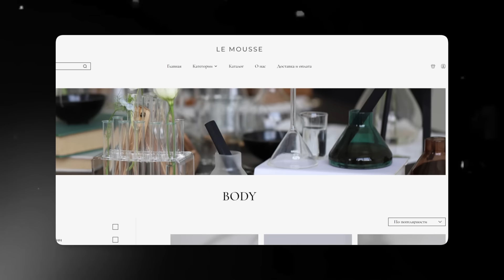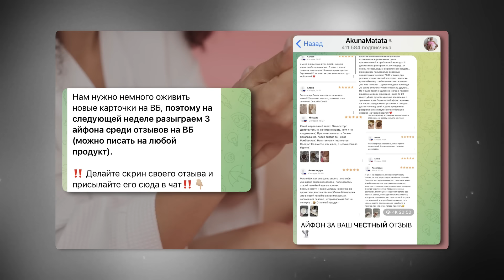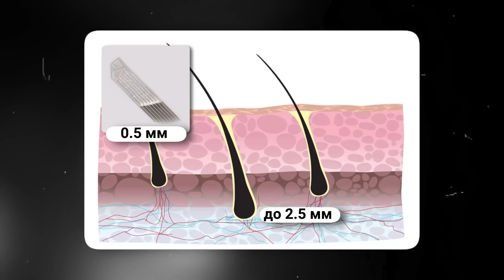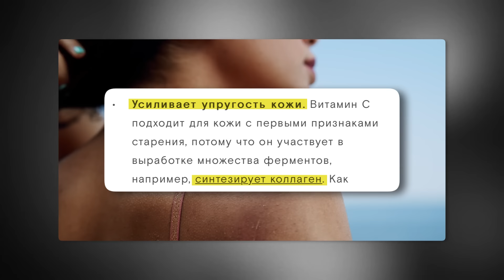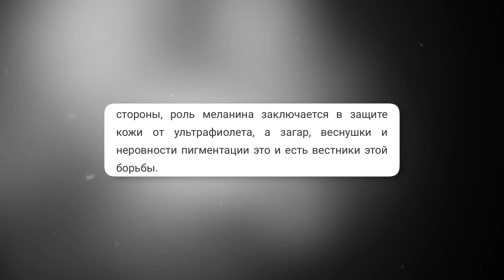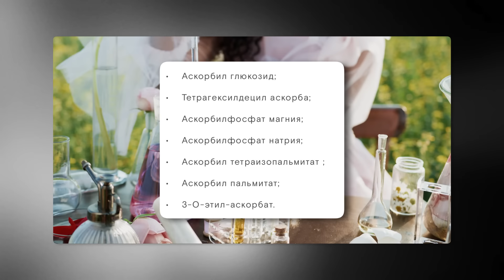ПЛАТИ ЗА ПОНТЫ? | Люкс-косметика от Нечаевой провалилась?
Привет, ютуб! С вами рубрика бьюти-новости!

Сегодня поговорим о новой лакшери косметике от Ольги Нечаевой. Ценники резко взлетели вверх, но недовольство покупателей взлетело еще выше. Теперь косметика LE MOUSSE стала космецевтикой. Ну что же, взглянем на составы и попробуем понять, стали ли они причиной поднятия цен или все же дело в масштабной рекламной кампании.
Все мы хотим густые волосы, некоторые даже отваживаются на такую процедуру как татуаж головы. Такой вот своеобразный микроблейдинг, позволяющий опустить линию роста волос, скрыть участки, где волосы плохо растут и визуально увеличить густоту. Сделали бы такую процедуру?

В Тикток появился фильтр, который меняет цвет волос, основываясь на анализе ИИ. По крайней мере, так заявляют некоторые блогеры и пользователи. В действительности, этот фильтр - обычный рандом. Советую не торопиться со сменой цвета волос, опираясь только на "оценку" подобных фильтров.

В последнее время витамин C в косметики сталкивается с критикой со стороны многих специалистов и не только. Действительно, витамин С может вызвать раздражение, высыпания и увеличить чувствительности кожи. Расскажу вам про все подводные камни в использовании этого витамина. Пусть все работает только на пользу!
В завершении ролика расскажу вам про бьюти-новинки, которые выглядят, как косметика будущего!

Таймкоды:
00:00 - Начало
01:02 - Сумасшедшие цены на косметику Нечаевой
06:05 - Татуаж на голове!
09:00 - Фильтр ИИ для идеального цвета волос
10:00 - Витамин C - пустышка?
14:26 - Бьюти-новинки